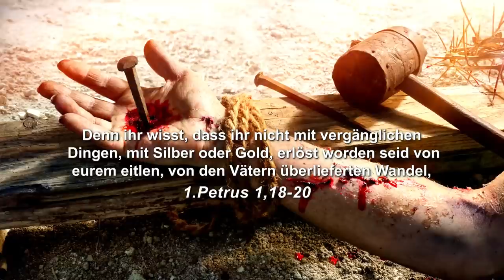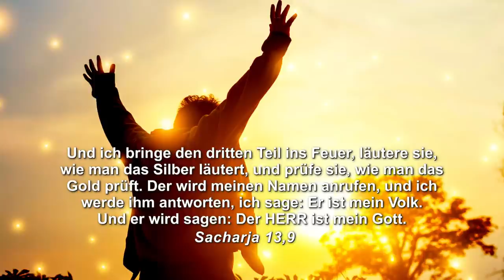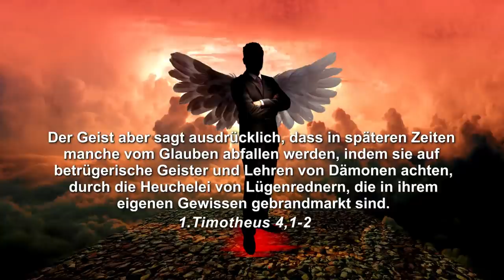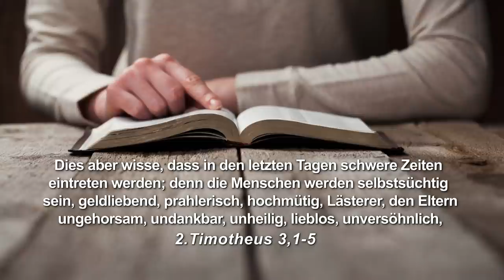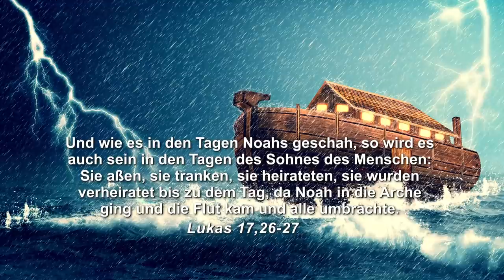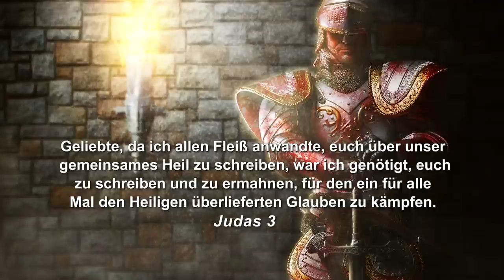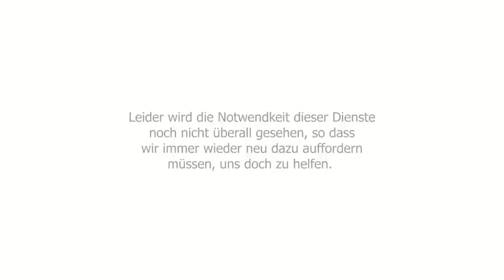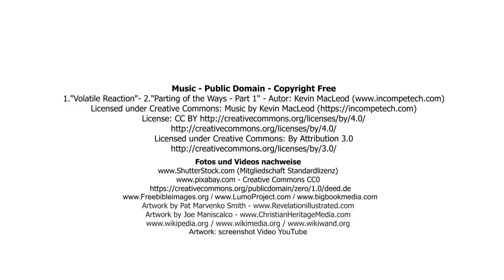253 - Das Ende dieses Zeitalters.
Glückselig, der die Worte der Weissagung dieses Buches bewahrt!   Bankbindung: Father's House Ffm e.V.
Frankfurter Sparkasse * IBAN: DE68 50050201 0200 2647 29